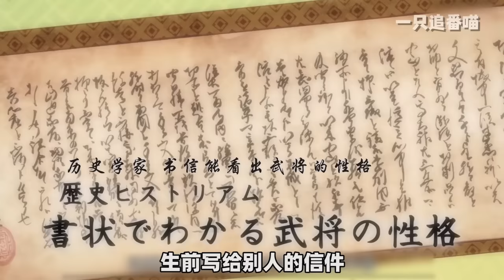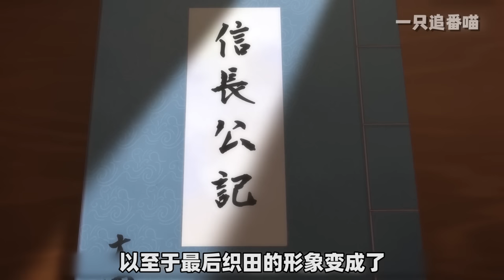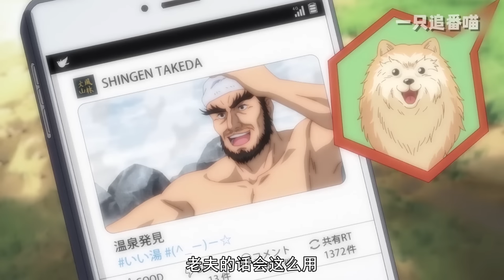一口气看完搞笑番《织田肉桂信长》！战国时代霸主转生现代，变成了条狗？还和转生成狗的敌人一起唠嗑？